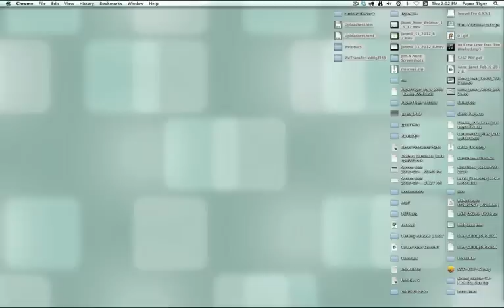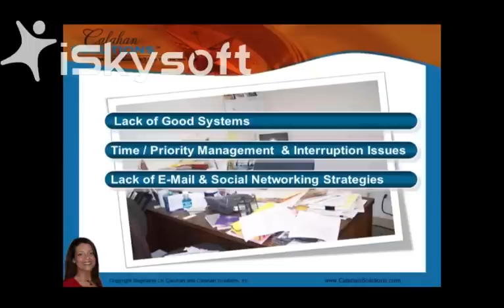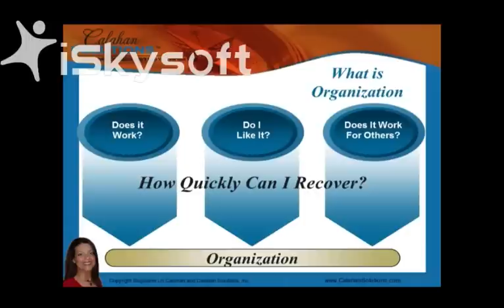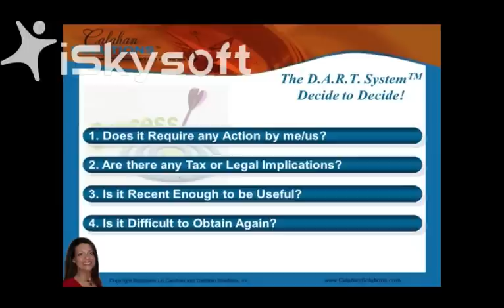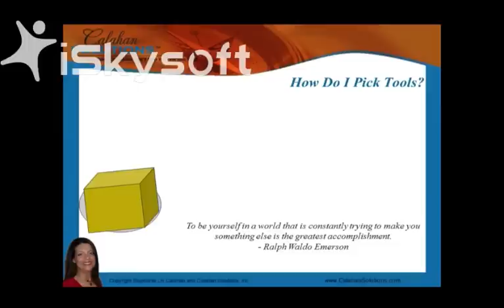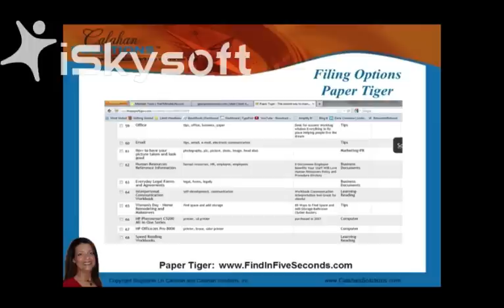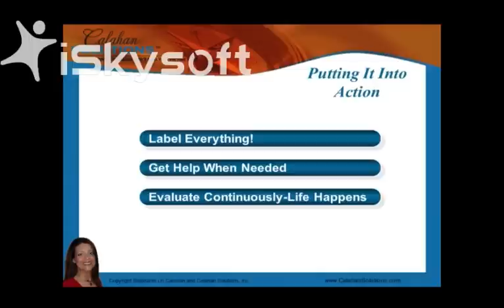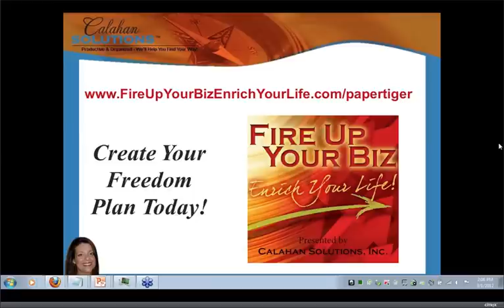Paper Tiger Online - Webinar w/ Stephanie Calahan -- March 1st, 2012.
Paper Tiger Expert, Stephanie Calahan provides many helpful tips to help us get organized and uses Paper Tiger Filing System Software for document management more effectively.